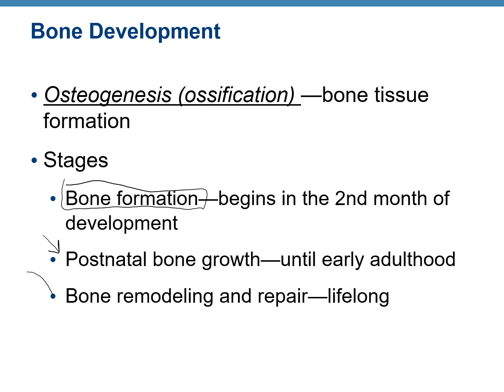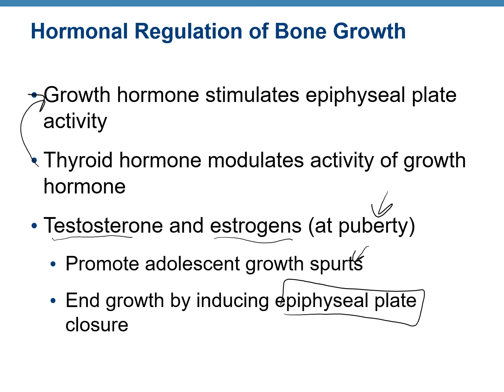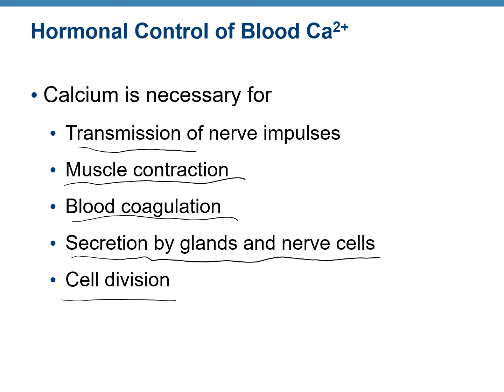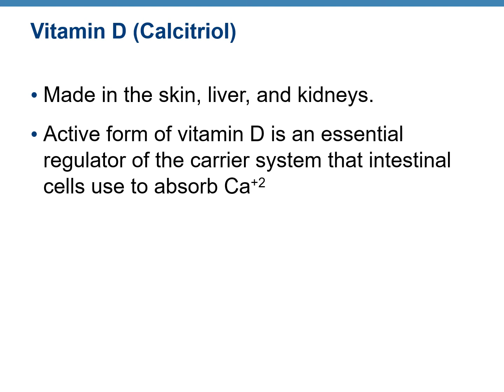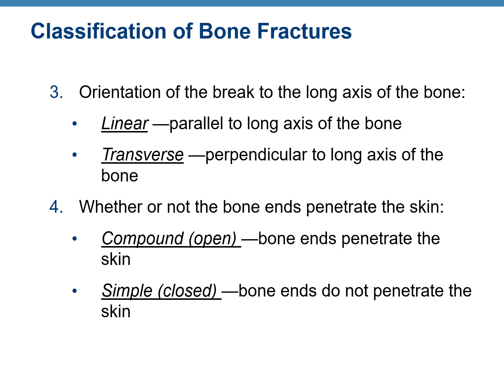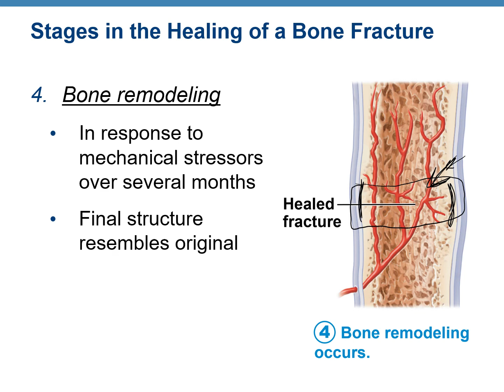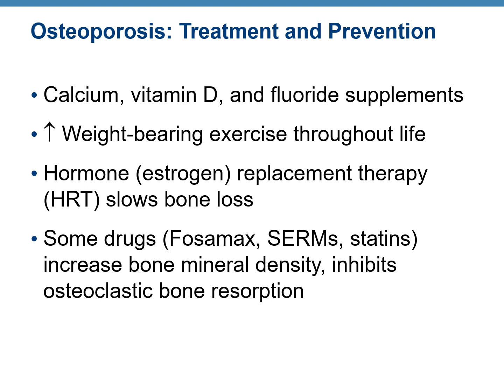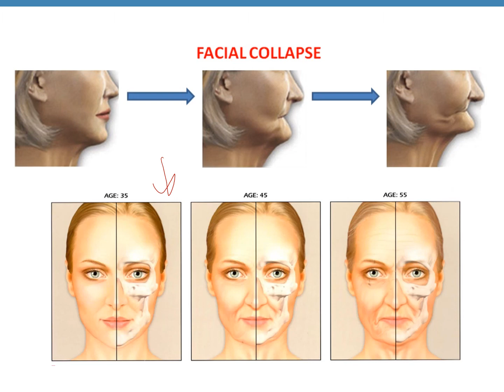Video Lecture Chapter 6, Part 2, Bones and Skeletal Tissue